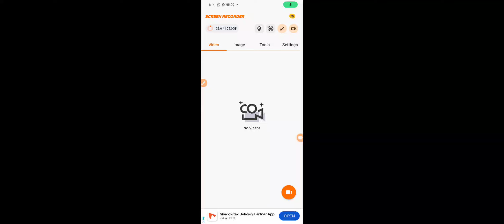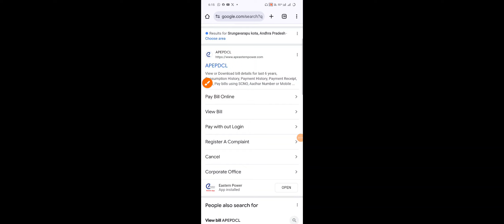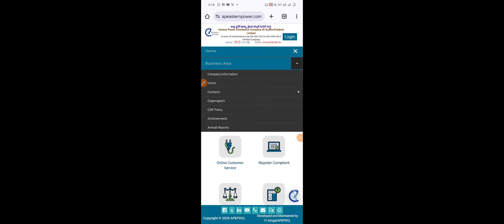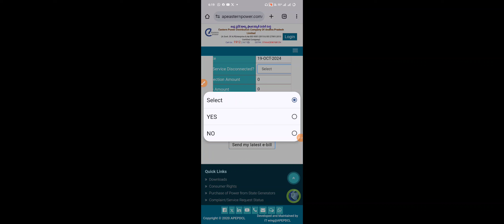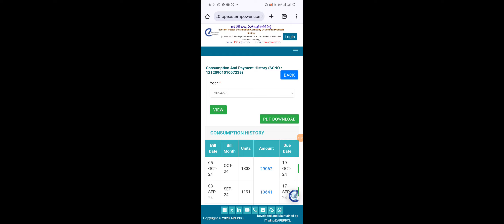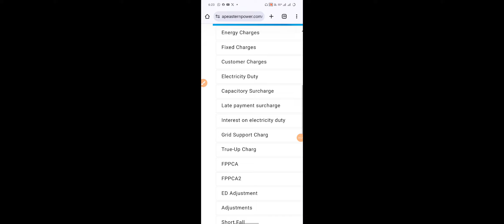ఎలా కరెంట్ బిల్లులో ఎన్ని యూనిట్స్ కల్లింది అని ఎలా తెలుసుకోవాలి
It seems like you're asking how to calculate electricity bill units. Here's a basic guide to understanding and calculating your electricity usage:

Steps to Calculate Electricity Bill Units:

1. Find the meter reading:

Check the current reading on your electricity meter (usually displayed in kilowatt-hours, or kWh).

Subtract the previous month's reading from the current one to find out how many units (kWh) you’ve used in a month.

\text{Units used} = \text{Current reading} - \text{Previous reading}

2. Identify the rate per unit:

Look at your electricity provider’s tariff plan to find out the rate per unit (in your local currency). Electricity rates may vary based on usage slabs, such as a lower rate for the first 100 units and a higher rate for additional usage.

3. Multiply units by rate:

Multiply the number of units consumed by the cost per unit to find out your electricity charges.

\text{Total cost} = \text{Units consumed} \times \text{Rate per unit}

4. Add additional charges:

There may be additional charges such as fixed costs, taxes, or other fees that are added to your bill. Add these to your total.

Example:

Current meter reading: 2500 kWh

Previous meter reading: 2300 kWh

Units consumed = 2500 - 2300 = 200 units

Rate per unit: ₹5

Total cost = 200 units × ₹5 = ₹1000

If your electricity bill has more complex calculations or slabs, it may have more detailed breakdowns, so checking the actual bill is useful.

Is this what you were asking for, or do you have a specific question about your electricity bill?

కరెంటు బిల్లు యూనిట్లను ఎలా లెక్కించాలని మీరు అడుగుతున్నట్లు కనిపిస్తోంది. మీ విద్యుత్ వినియోగాన్ని అర్థం చేసుకోవడానికి మరియు లెక్కించడానికి ఇక్కడ ప్రాథమిక గైడ్ ఉంది: విద్యుత్ బిల్లు యూనిట్లను లెక్కించడానికి దశలు: 1. మీటర్ రీడింగ్‌ను కనుగొనండి: మీ విద్యుత్ మీటర్‌లో ప్రస్తుత రీడింగ్‌ను తనిఖీ చేయండి (సాధారణంగా కిలోవాట్-గంటలు లేదా kWhలో ప్రదర్శించబడుతుంది). మీరు నెలలో ఎన్ని యూనిట్లు (kWh) ఉపయోగించారో తెలుసుకోవడానికి మునుపటి నెల రీడింగ్‌ను ప్రస్తుత దాని నుండి తీసివేయండి. \text{ఉపయోగించిన యూనిట్లు} = \text{ప్రస్తుత పఠనం} - \text{మునుపటి పఠనం} 2. యూనిట్‌కు రేటును గుర్తించండి: యూనిట్‌కు (మీ స్థానిక కరెన్సీలో) రేటును తెలుసుకోవడానికి మీ విద్యుత్ ప్రదాత యొక్క టారిఫ్ ప్లాన్‌ను చూడండి. మొదటి 100 యూనిట్లకు తక్కువ రేటు మరియు అదనపు వినియోగానికి అధిక రేటు వంటి వినియోగ స్లాబ్‌ల ఆధారంగా విద్యుత్ ధరలు మారవచ్చు. 3. రేటు ద్వారా యూనిట్లను గుణించండి: మీ విద్యుత్ ఛార్జీలను తెలుసుకోవడానికి యూనిట్‌కు ఖర్చుతో వినియోగించే యూనిట్ల సంఖ్యను గుణించండి. \text{మొత్తం ధర} = \text{యూనిట్‌లు వినియోగించినవి} \సార్లు \text{యూనిట్‌కు రేటు} 4. అదనపు ఛార్జీలను జోడించండి: మీ బిల్లుకు జోడించబడే స్థిర ఖర్చులు, పన్నులు లేదా ఇతర రుసుములు వంటి అదనపు ఛార్జీలు ఉండవచ్చు. మీ మొత్తానికి వీటిని జోడించండి. ఉదాహరణ: ప్రస్తుత మీటర్ రీడింగ్: 2500 kWh మునుపటి మీటర్ రీడింగ్: 2300 kWh వినియోగించిన యూనిట్లు = 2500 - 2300 = 200 యూనిట్లు ఒక్కో యూనిట్ రేటు: ₹5 మొత్తం ధర = 200 యూనిట్లు × ₹5 = ₹1000 మీ విద్యుత్ బిల్లు మరింత సంక్లిష్టమైన లెక్కలు లేదా స్లాబ్‌లను కలిగి ఉంటే, అది మరింత వివరణాత్మక బ్రేక్‌డౌన్‌లను కలిగి ఉండవచ్చు, కాబట్టి అసలు బిల్లును తనిఖీ చేయడం ఉపయోగకరంగా ఉంటుంది. మీరు అడుగుతున్నది ఇదేనా లేదా మీ కరెంటు బిల్లు గురించి మీకు నిర్దిష్టమైన ప్రశ్న ఉందా?